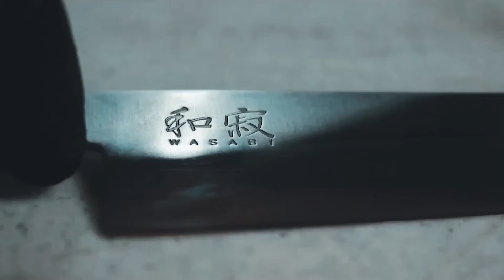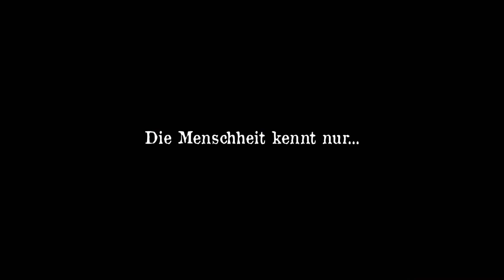این روزها - فصل دوم - قسمت اول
در این برنامه به موضوعات روز ایران و جهان، موسیقی، سینما، گزارش های ویژه و مصاحبه های اختصاصی با هنرمندان و آموزش بازار رمزارز و آشپزی و ... همینطور فعالیتهای گروه پرشیانا و برنامه های آینده آن میپردازیم.